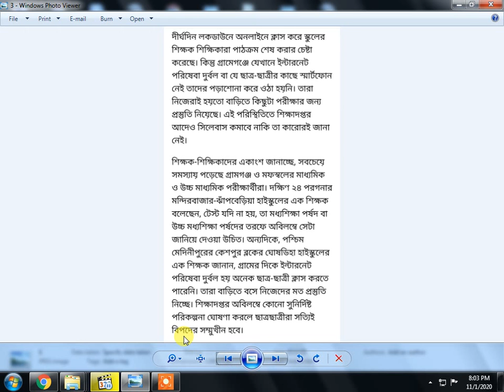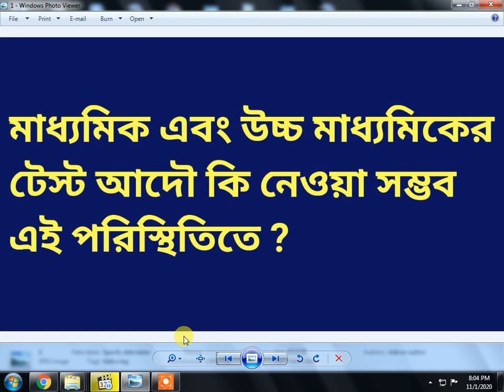মাধ্যমিক ও উচ্চ মাধ্যমিকের টেস্ট পরীক্ষা আদৌ কি নেওয়া সম্ভব ?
2021 madhyamik exam date west bengal board,
madhyamik exam routine 2021 west bengal,
date of madhyamik exam 2021,
madhyamik 2021 exam routine,
madhyamik exam schedule 2021,
madhyamik exam time 2021,
wb madhyamik exam date 2021,
h.s exam 2021,
h.s test exam 2021 update news,
h.s exam 2021 routine,
h.s exam 2021 date,
h s l c exam 2021,
h.s exam date 2021 west bengal,
h s l c exam 2021 syllabus,